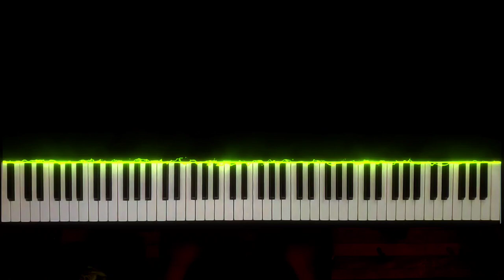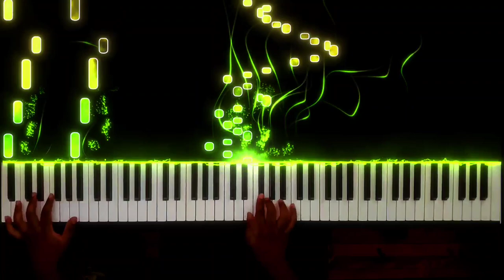Fermentation ~ The Rising of the Shield Hero OST - [Piano Cover]